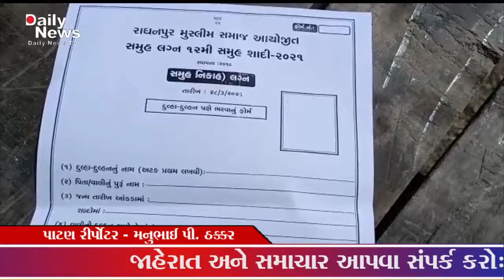૧૧/૦૪/૨૦૨૧ પાટણ જિલ્લાના રાધનપુર ખાતે આજરોજ મુસ્લિમ સમાજના સમુહલગ્ન મહોત્સવ કાર્યક્રમ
૧૧/૦૪/૨૦૨૧ પાટણ જિલ્લાના રાધનપુર ખાતે આજરોજ મુસ્લિમ સમાજના સમુહલગ્ન મહોત્સવ કાર્યક્રમ